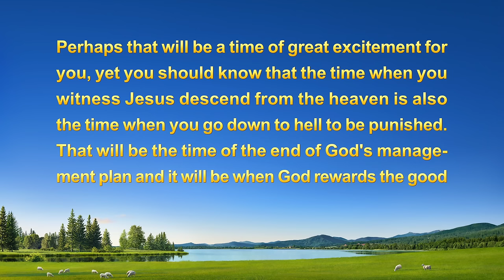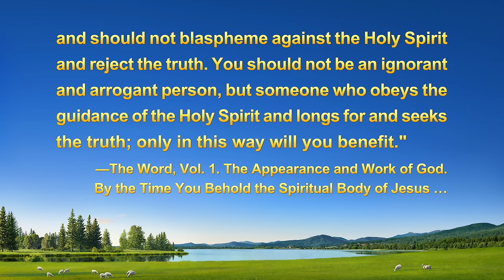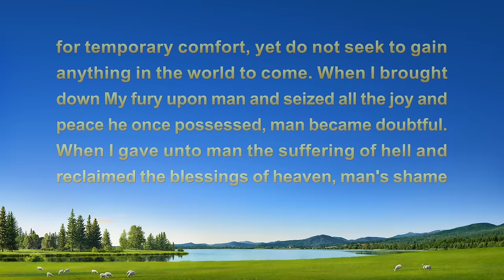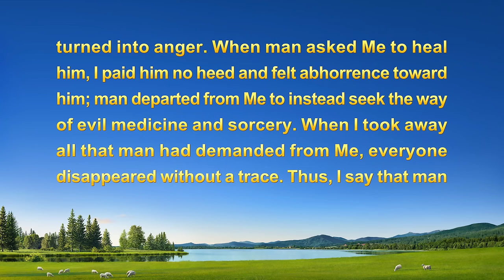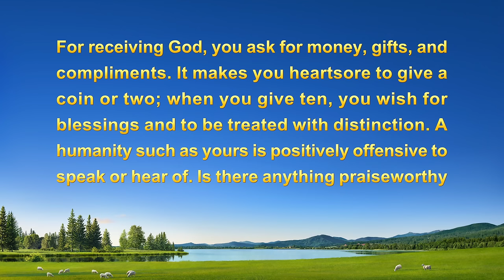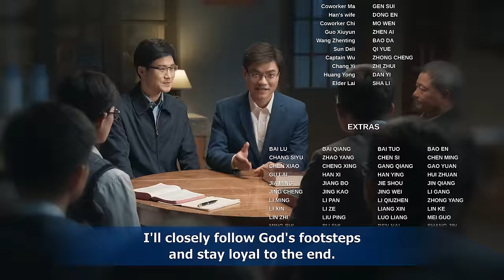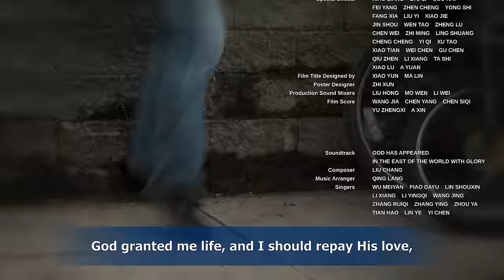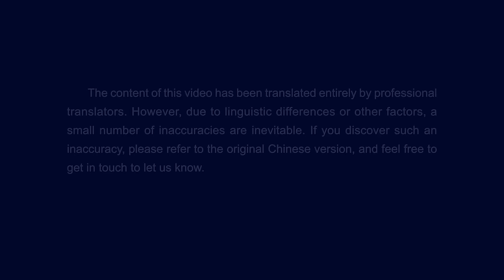Gospel Movie 2024 | "A Perilous Gospel Journey" Spreading God's Gospel of the Last Days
Xu Songen was an elder at a house church, and after he accepted Almighty God’s work of the last days, he enthusiastically preached the gospel to his pastor and co-workers. However, to his surprise, he met with their condemnation and rejection. Xu Songen saw that the nature essence of the pastor and elders was one of hating the truth and being sick of it, and he resolutely separated himself from religion. After this, he actively spread the gospel and bore witness for God, and within half a year, he brought more than 10,000 believers that were under his leadership before God. Because of this, he faced hostility from the religious pastor, and he was reported to the police and arrested. While serving his sentence, he met the religious leader Li Muguang, and the two of them hit it off right away, often supporting and fellowshipping with each other in prison. Xu Songen very much wanted to give testimony to God’s work of the last days to Li Muguang, but they were watched too closely in jail, and Li Muguang was also about to complete his sentence and be released. After giving it some serious thought, Xu Songen made a risky decision: He decided to escape from jail to spread the gospel to Li Muguang. Would he be able to successfully break out of prison? Would he be able to keep spreading and testifying to God’s gospel of the last days? Watch A Perilous Gospel Journey to find out.